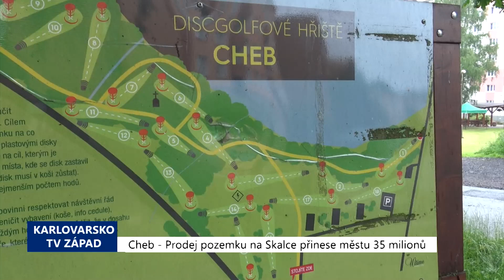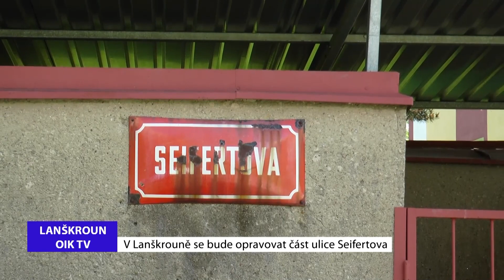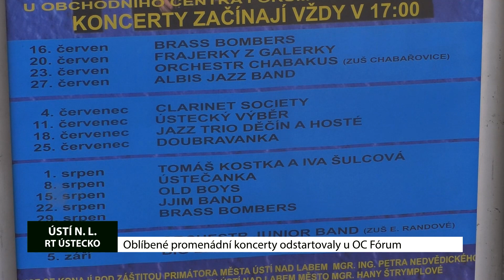REGIONY: Hlavní zprávy 5.7.2021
Hodonín i jeho obyvatelé sčítají škody po tornádu, Prodej pozemku na Skalce přinese Chebu 35 milionů, V Lanškrouně se bude opravovat ulice Seifertova, V Radonicích uvidíte desítky druhů hospodářských zvířat, Oblíbené promenádní koncerty odstartovaly u OC Fórum, Memoriál Jana Papouška v Martinicích vyhrál syn Kamil.